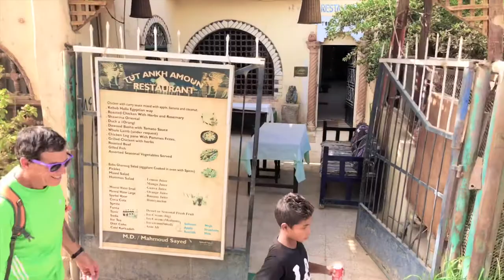Camel ride along the Nile River on the West Bank of Luxor, Egypt - G Adventures Egypt Upgraded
We took an optional camel ride through the residential area of Luxor on the West Bank.  We traveled past many nice houses along the Nile River.